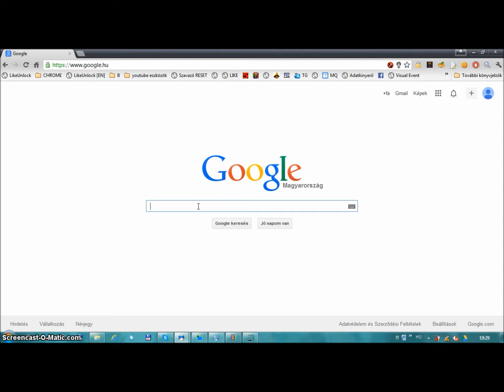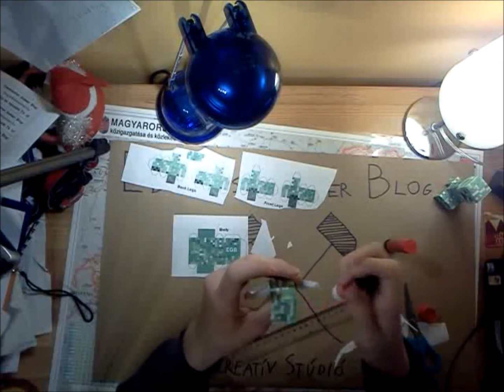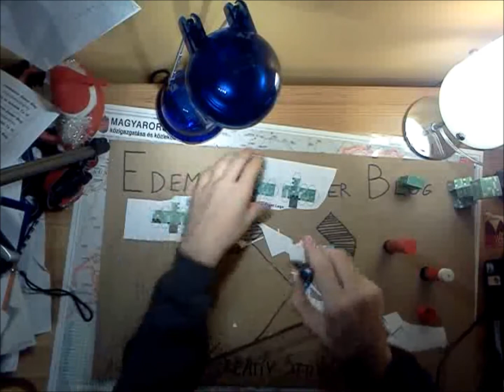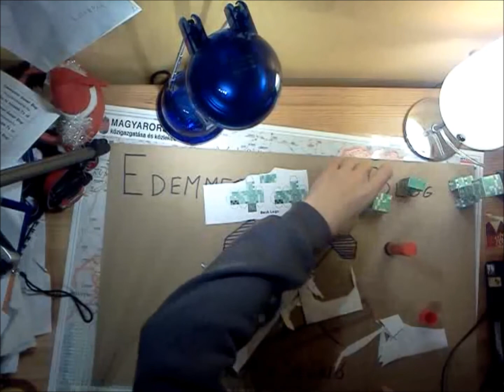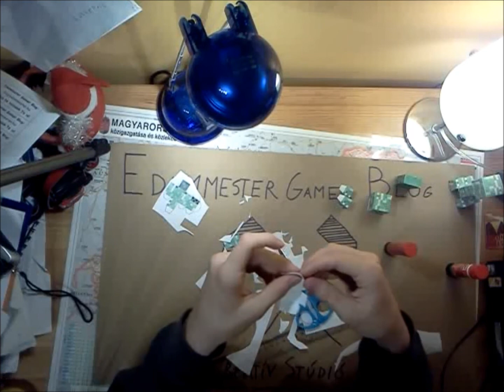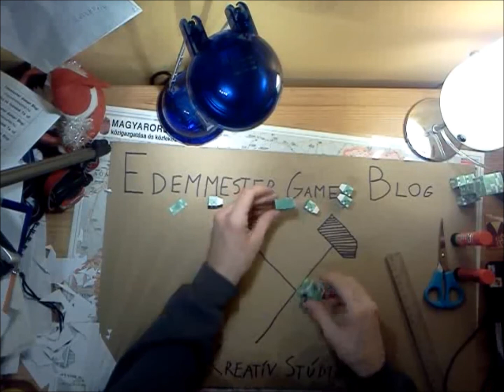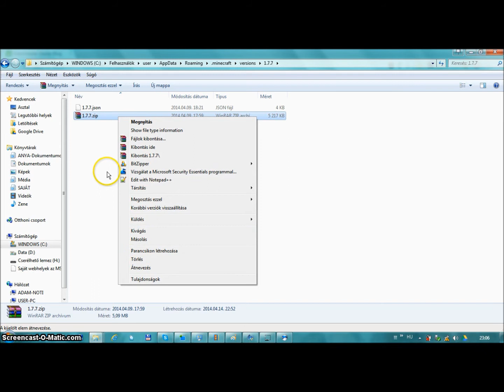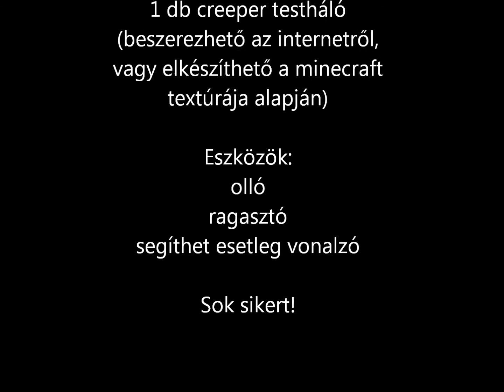Kreatív Stúdió 1. - Papír creeper készítése házilag (és persze egyéb szörnyek/blokkok)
Nyomj egy Like-ot, kommentelj, Subolj, stb. :) Jó szórakozást!